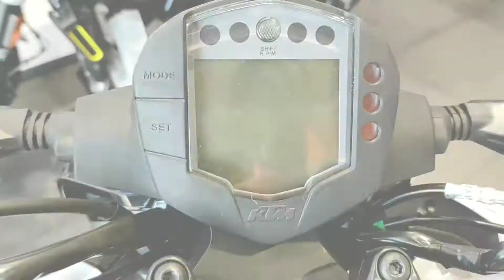2021 KTM Duke 125 | KTM Duke 125 New looks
KTM vijay nagar reception no. 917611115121

KTM vijay nagar Manager
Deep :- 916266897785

Musician: Silicon Estate

Musician: ASHUTOSH

Musician: LiQWYD